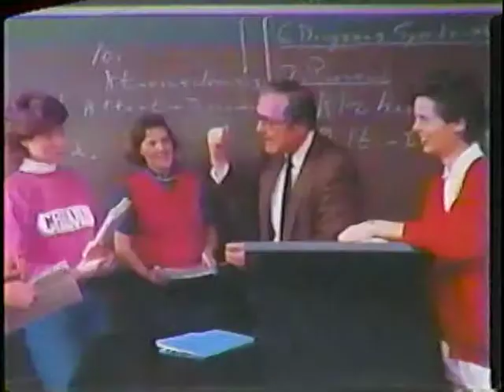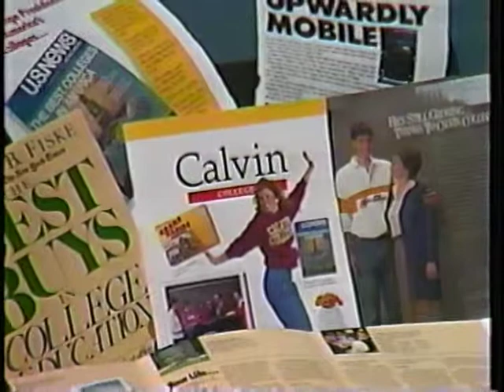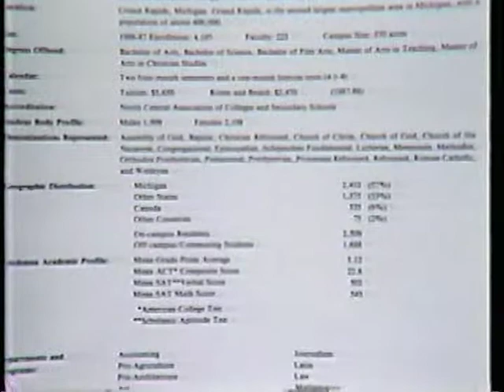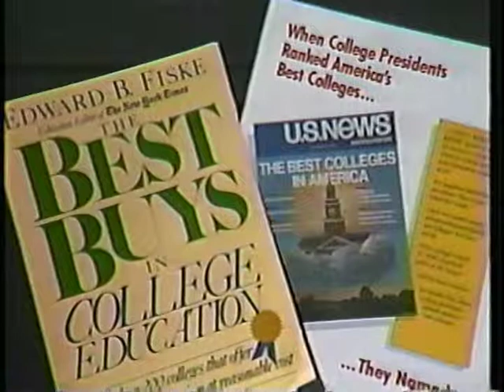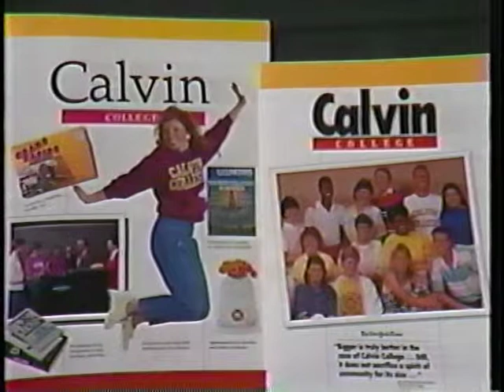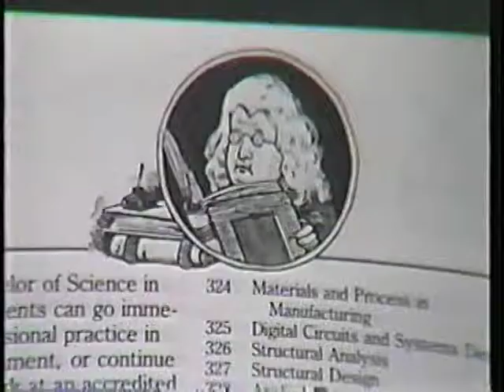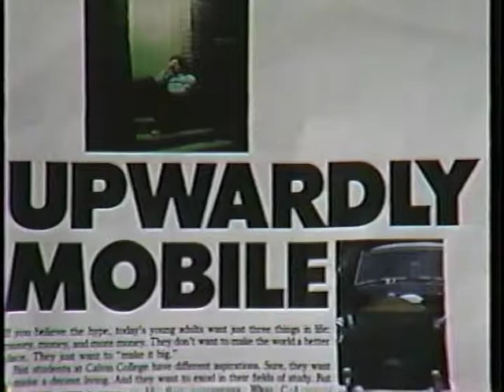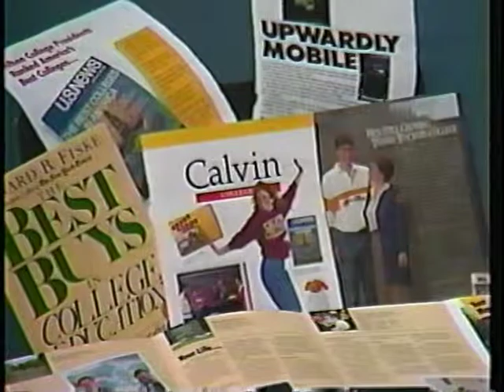1987 Calvin College Advertising Documentary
Produced as a class report in November 1987, this documentary reviews the advertising efforts of Calvin College circa 1987.